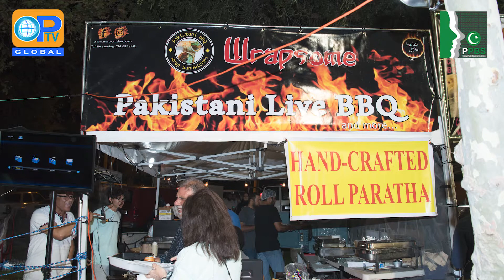Pakistan day 2019 Slideshow Colors of Pakistan 21 09 2019